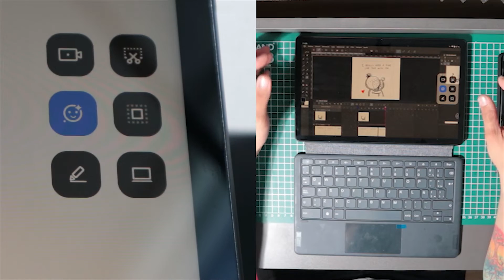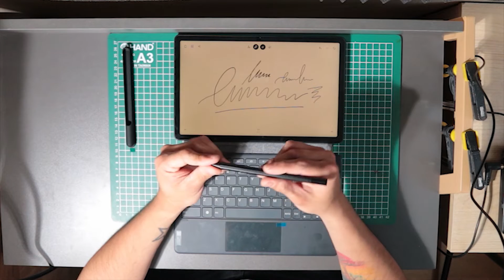LENOVO TAB P11 | VS IPAD | REVIEW | STUFF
En este video te cuento mi experiencia con la tableta Lenovo Tab P11, versión normal.

PARA EL NERD QUE LLEVAS DENTRO:
Lenovo TB-J606L
RAM: 6.00 GB
ROM: 128.00 GB
CPU: Qualcomm Snapdragon 662
Pantalla: 2000x1200
Cámara Delantera: 8MP
Cámara Posterior: 13MP
Android 11

✰Links ✰